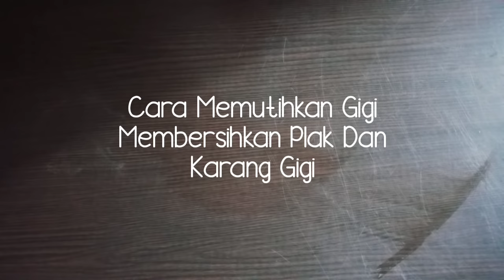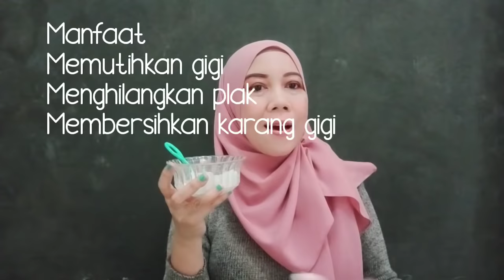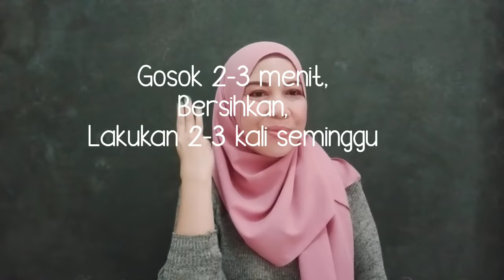Bikin Kaget!! Sekali Gosok Gigi Putih Bersih Plak Dan Karang Gigi Rontok Seketika!!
Cara membersihkan gigi dari karang dan plak serta membuat gigi kuning menjadi putih bersih dengan menggunakan pasta gigi, jeruk nipis dan garam.